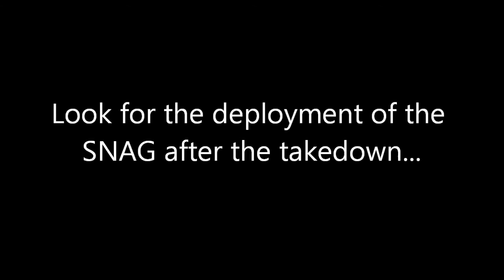SNAG Applications with Takedowns.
In this video, Sensei Joseph S. Harrison and Instructor Rob Ciccone demonstrate the tactical use and deployment of the Krudo Knives SNAG while in live flow during a takedown sequence. Enjoy!